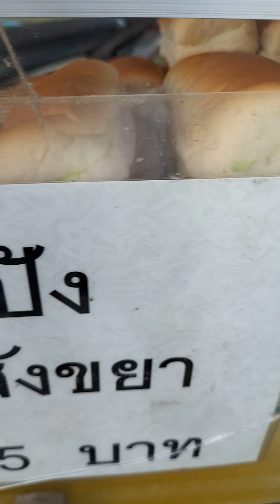สร้างอาชีพง่ายๆลงทุนน้อยแค่มีหม้อนึ่งลูกเดียวก็ขายได้แล้ว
พิกััดหน้าตลาดในวงเวียนหอนาฬิกาพระพุทธบาทสระบุรีเปิดเวลา 17:00 น. -19:00 น ขายทุกวันไม่มีวันหยุด